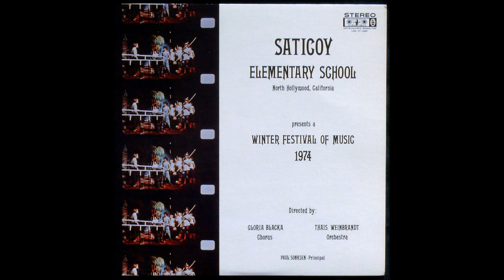Saticoy Elementary School - It's Up To You And Me